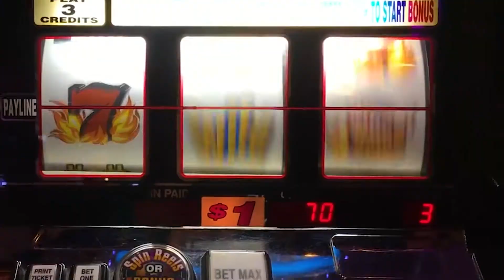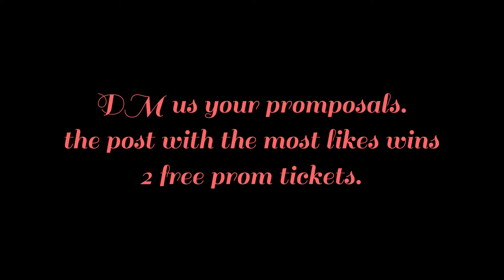Prom Theme Reveal 2018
Filmed and Edited by Madison Roach